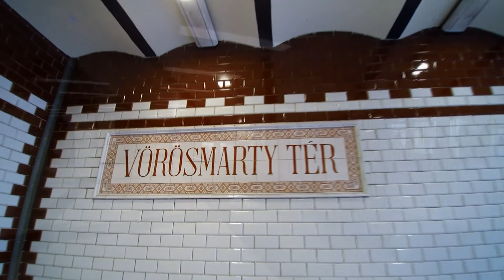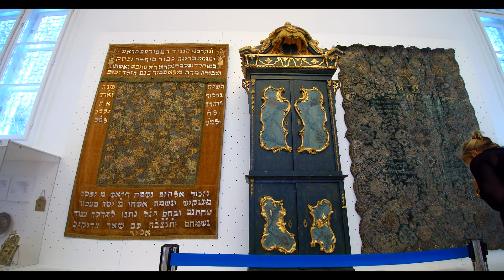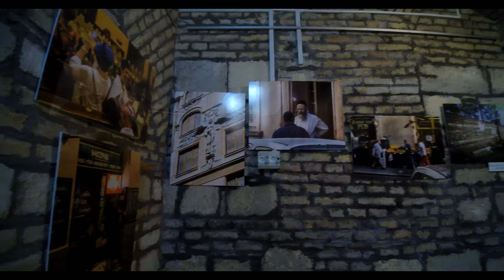Budapeszt jest extra!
Przygodę z Budapesztem zaczynamy u podnóża największego dworca kolejowego w całym Budapeszcie i na Węgrzech – Budapest Keleti. Jest sporych rozmiarów, ale szczerze mówiąc bardziej podoba nam się dworzec we Wrocławiu. Na placu przed dworcem zorganizowano czasową wystawę poświęconą wydarzeniom w Czechosłowacji w 68 roku.
W Budapeszcie nadal w użytku jest linia metra M1 (w zasadzie to kolejka podziemna, gdyż mieści się tuż pod powierzchnią drogi) i jest najstarszą linią metra w kontynentalnej Europie.

Kościół Macieja charakteryzuje się trzema różniącymi się od siebie wieżami i został poświęcony Najświętszej Marii Pannie - patronce Węgier. Znajduje się tuż przy Placu Świętej Trójcy, którego centralne miejsce zajmuje pomnik tejże Trójcy, wzniesiony jako dar dla Boga po ustaniu ogromnej epidemii dżumy w 1709 roku.
Kościół powstał w XIII w., lecz swoją nazwę zawdzięcza panującemu w XV w. królowi Maciejowi Korwinowi, który dwukrotnie brał w nim ślub. Przed jego ołtarzem stanęli także Franciszek Józef I i Elżbieta, zwana Sissi. W świątyni odbyły się także dwie królewskie koronacje. W 1541 r., podczas panowania Turków, kościół na kolejne 145 lat został przekształcony w meczet. Na dzisiejszych turystach ogromne wrażenie robi kolorowa mozaika na jego dachowych sklepieniach.
Obok pomnika i Kościoła wybudowano na początku XXw. Basztę Rybacką, która powstała na pozostałościach dawnych murów obronnych. Obecnie baszta jest miejscem, z którego podziwia się piękną panoramę Pesztu – m.in. Parlament, Most Łańcuchowy, a także toczące się życie na Dunaju. Swą nazwę baszta zawdzięcza cechowi rybaków, którzy mieli ją pod swoją opieką oraz odbywającemu się targowi rybnemu. Niektórzy porównują basztę do bajkowej budowli z piasku na plaży.

Zamek Królewski doszczętnie spłonął 1945 roku, a ten który obecnie widzimy nie jest wierną rekonstrukcją. Teraźniejszy zamek składa się z trzech dziedzińców – pierwszy przy stacji kolejki zębatej Sikló, którego strzeże ogromny ptak z mieczem w szponach – jest to legendarny kuzyn orła, przodek przybyłych zza uralu Madziarów. Drugi dziedziniec usytuowany poniżej zawiera konny pomnik Księcia Eugeniusza Sabaudzkiego – dowódcy armii chrześcijańskiej, która wyzwoliła Węgry spod panowania tureckiego. Za pomnikiem znajduje się taras z którego rozciąga się najpiękniejsza panorama całego Pesztu (ładniejsza niż z Baszty Rybackiej). Na wprost pomnika znajduje się Węgierska Galeria Narodowa. Na trzecim dziedzińcu zwanym Lwim utworzono Budapesztańskie Muzeum Historyczne.

Na wzgórze zamkowe możemy wjechać XIX wieczną kolejką zębatą, która odjeżdża z placu Adama Clarka, usytuowanego przy moście łańcuchowym. Kolejkę wybudowano dla pracujących na dworze mieszkańców Budapesztu. Wagoniki są dokładną rekonstrukcją oryginalnej kolejki i noszą imiona Margit i Gellert.

Most Łańcuchowy stanowi jedną z czołowych wizytówek miasta. Nakręcono tu kilka znanych produkcji filmowych m.in. Mission Impossible, Inferno czy Szklaną Pułapkę.
Powstał na pierwszej połowie XIX wieku i jego zadaniem było połączenie brzegów Budy i Pesztu. Most i tunel po wzgórzem zamkowym powstał za sprawą Adama Clarka, szkockiego budowniczego, który związał się z Budapesztem aż do śmierci.
Budowla Parlamentu to swoista perła nad perłami! Okazały gmach jest nawet większy od swego pierwowzoru w Londynie – no tak, tylko, że za ery Habsburgów, Węgrzy liczyli jakiś 20 milionowy potencjał ludzki w monarchii austro-węgier. Poza imponującym wyglądem z zewnątrz na łopatki powalają wewnętrzne zdobienia i przepych z jakim wykończono blisko 700 pomieszczeń, w których znajdują się siedziby praktycznie wszystkich instytucji rządowych. Odwiedzający mają wrażenie, że wszędzie dookoła ocieka złoto.

Wielka Synagoga została zbudowana w stylu mauretańsko-bizantyjskim i oddana do użytku w 1859 roku. Jest największą tego typu świątynią w Europie i drugą na świecie. Jednocześnie może pomieścić do 3000 wiernych. Dolne miejsca przeznaczone są dla mężczyzn, a dla kobiet górne galerie. Całość Synagogi imponuje wielkością i stylem wykończenia – warto tu poświęcić chwilę na zadumę. Patio Świątyni to prawdziwe cmentarzysko żydów pochodzących z przyległego getta, wymordowanych przez hitlerowców. Zebrane ciała pochowano na dziedzińcu, gdzie spoczywają do dziś.
Na tyłach znajduje się Drzewo Życia, dzieło węgierskiego rzeźbiarza Imre Vargi. Na uformowanych gałązkach znajdują się metalowe listki, na których znajduje się imię i nazwisko zabitego żyda. Patrząc na „bujność” tegoż drzewa widać jaki ogrom istnień ludzkich pochłonął fanatyzm i nacjonalizm ludzki…
Na koniec przedstawiamy największą Bazylikę w mieście - Św. Stefana.